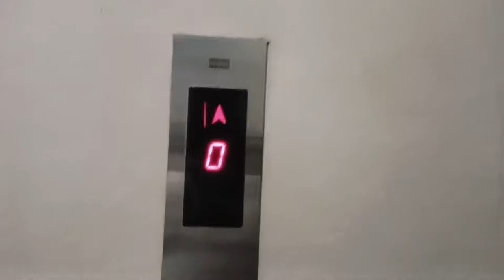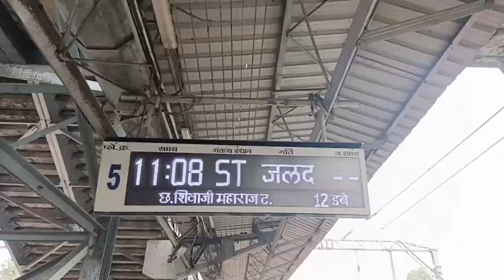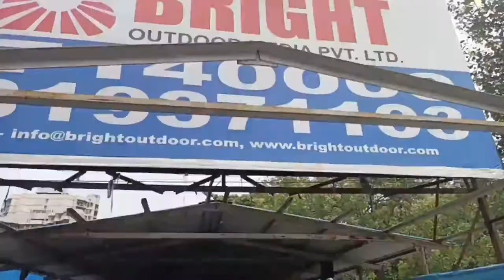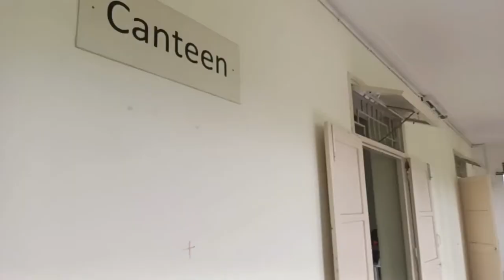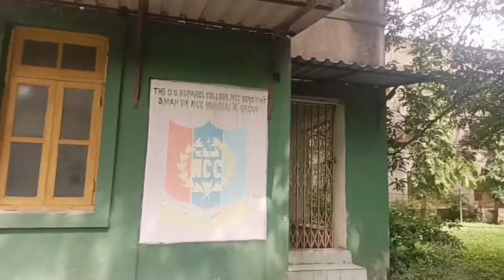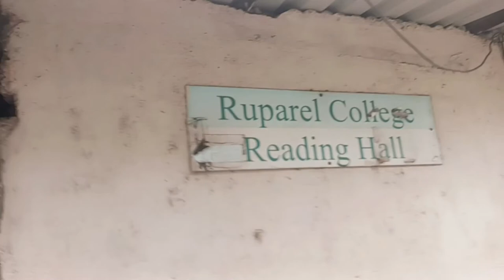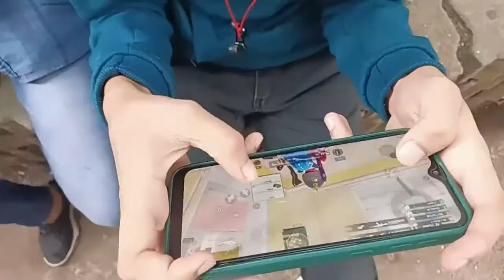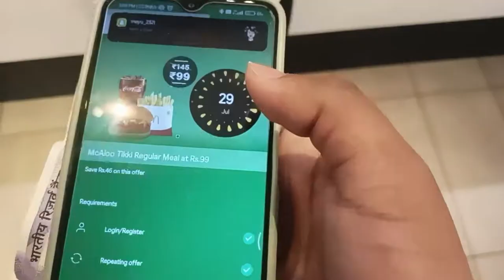D G Ruparel College Vlog Tour